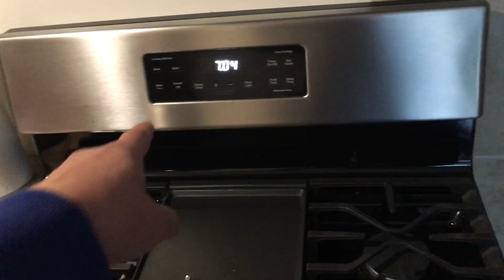DARK WINTER Emergency Survival Tips for City Dwellers 🥶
Here are some tips for surviving extreme cold weather when the electric power goes out in the city or suburb because natural gas is the last utility to go when it’s cold. Enjoy 😉